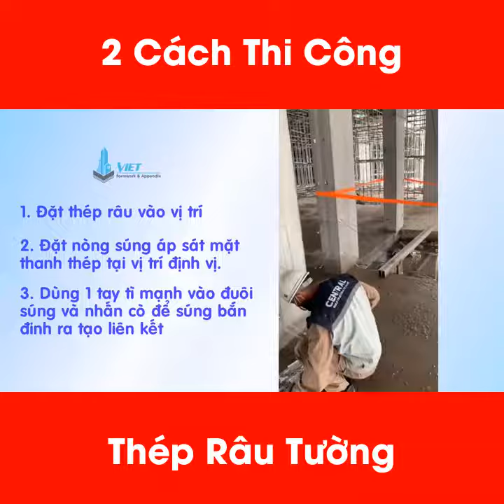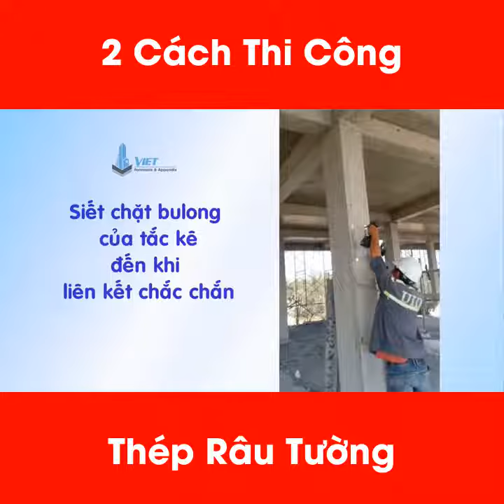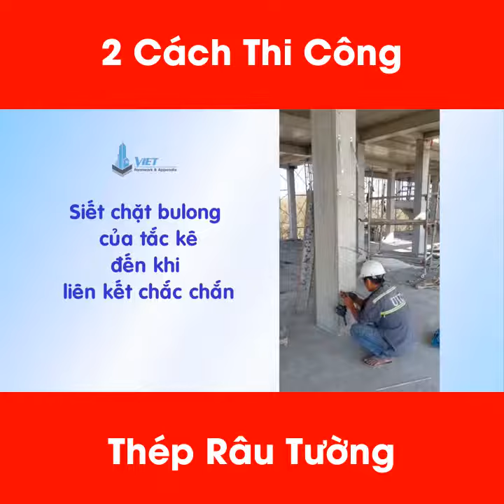HCPV | Thép Râu Tường, Cách Sử Dụng Râu Tường Công Nghệ Mới Chống Nứt Đúng Cách 0967849934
Thép Râu Tường, Cách Sử Dụng Râu Tường Công Nghệ Mới Chống Nứt Đúng Cách 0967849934